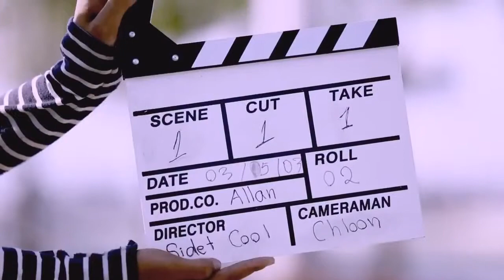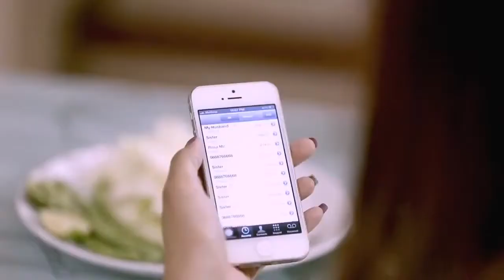Town VCD Vol 30 Ther Bdey Kjom Porng ~ Ly Evathina